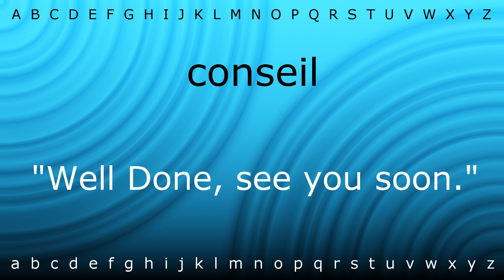How to pronounce 'conseil' with Zira.mp4